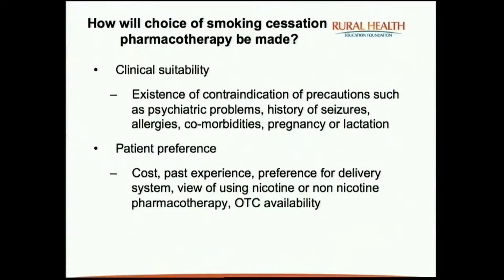How to Pronounce Varenicline (Real Life Examples!)